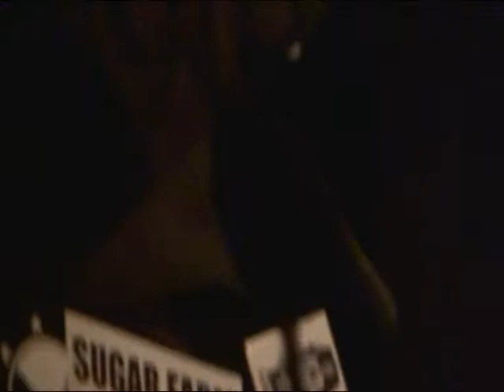Red 23/04/07 Tourcoing, Grand Mix